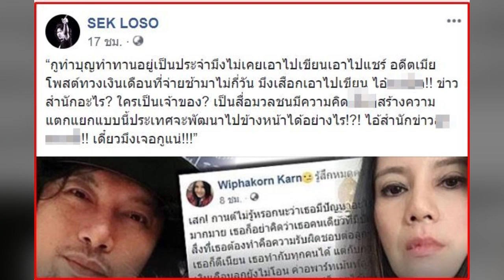เสก โลโซ เดือด ด่าสื่อแรง! หลัง กานต์ วิภากร อดีตภรรยาโพสต์ทวงเงิน ครั้งนี้สุดจะทนแล้ว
หลังจากที่ กานต์ วิภากร อดีตภรรยาของนักร้องดัง เสก โลโซ ออกมาโพสต์ทวงเงินลูกจากเสก ลงเฟซบุ๊กส่วนตัว ทำให้บรรดาสื่อต่างๆประโคมทำข่าวนี้ ซึ่งทำให้ เสก เกิดความไม่พอใจ จึงได้ออกมาโพสต์เดือดด่าสื่อยับ ถึงเข้าจะเอาเรื่องเลยทีเดียว
โดย เสก ได้โพสต์ลงเฟซบุ๊กว่า “กูทำบุญทำทานอยู่เป็นประจำมึงไม่เคยเอาไปเขียนเอาไปแชร์ อดีตเมียโพสต์ทวงเงินเดือนที่จ่ายช้ามาไม่กี่วัน มึงเสือกเอาไปเขียน ไอ้*!! ข่าวสำนักอะไร? ใครเป็นเจ้าของ? เป็นสื่อมวลชนมีความคิด*สร้างความแตกแยกแบบนี้ประเทศจะพัฒนาไปข้างหน้าได้อย่างไร!?! ไอ้สำนักข่าว*!! เดี๋ยวมึงเจอกูแน่!!!”